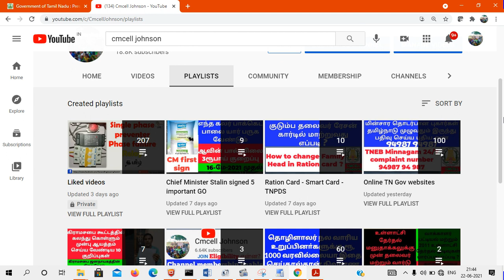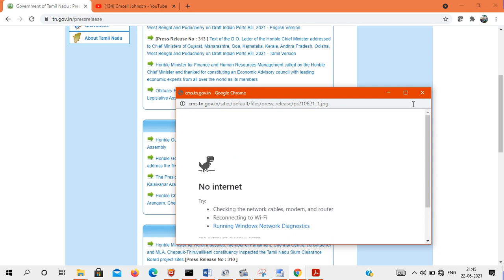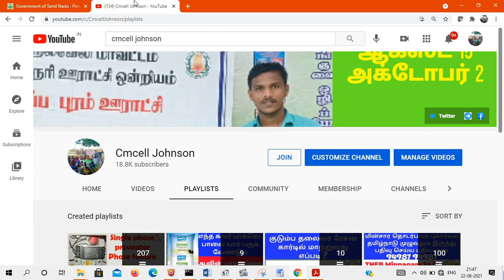இனி புதிய குடும்ப அட்டை விண்ணப்பித்தால் தகுதிவாய்ந்த நபருக்கு 15 நாளில் வழங்கப்படும் New Ration card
If you apply for a new family card, it will be issued to the eligible person within 15 days இனி புதிய குடும்ப அட்டை விண்ணப்பித்தால் தகுதிவாய்ந்த நபருக்கு 15 நாளில் வழங்கப்படும்

How To See Online Is Your Name In Getting Corona Relief 14 Groceries Package கொரானா நிவாரணம் 14மளிகை பொருள் தொகுப்பு பெறுவதில் உங்கள் பெயர் இருக்கிறதா  ? ஆன்லைனில் பார்ப்பது எப்படி ?

புதிய  குடும்ப அட்டை ஆration  மூலமாக  விண்ணப்பிப்பது எப்படி How to apply ration card in online 2021

0 ரூபாய் செலவில் ஆன்லைன் மூலமாக புதிய குடும்ப அட்டை விண்ணப்பிப்பது எப்படி ?HOW TO APPLY smart card